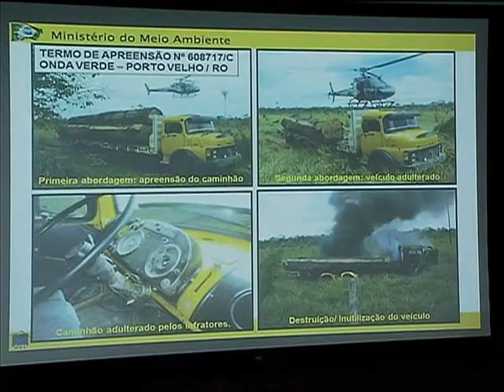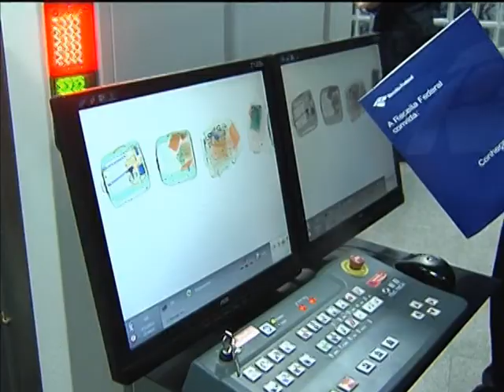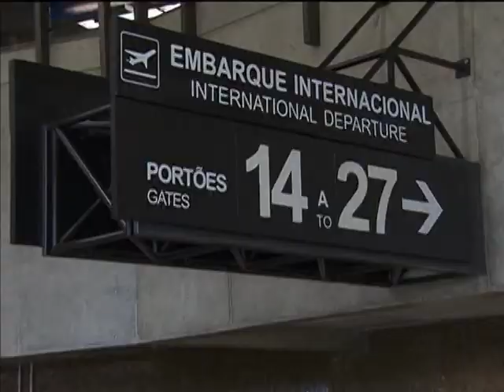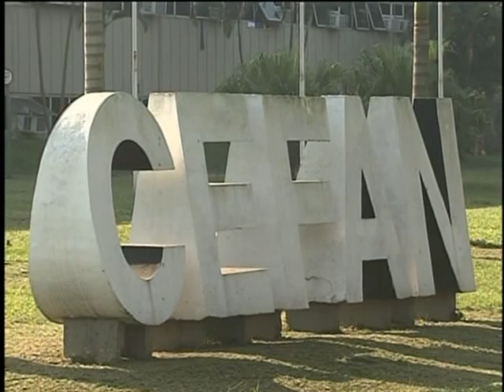Jornal NBR NOTÍCIAS na íntegra - 5 de julho